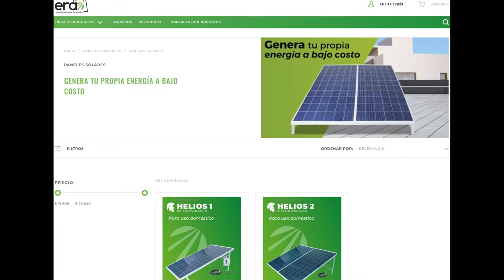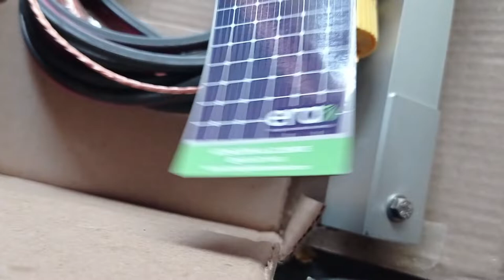Unboxing SISTEMA FOTOVOLTAICO 2 PANELES SOLARES 270 W